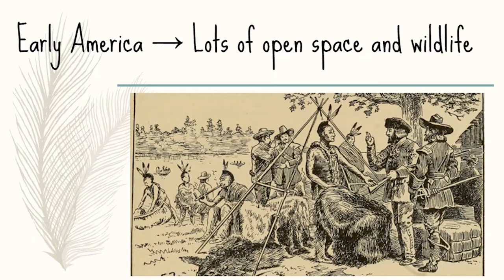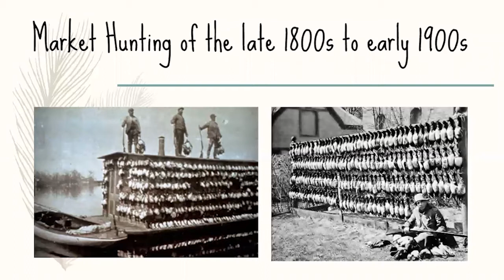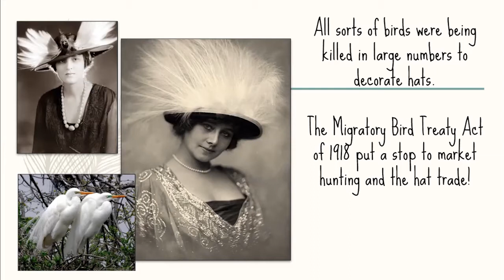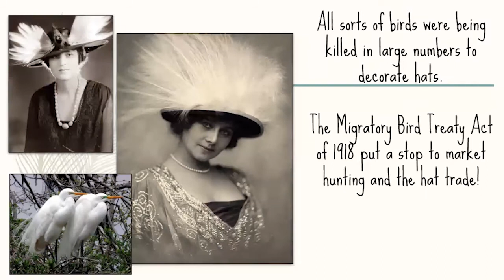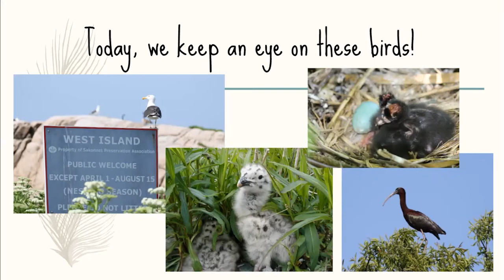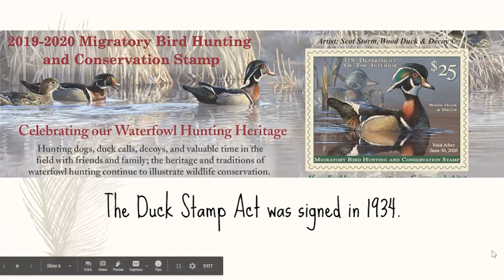Lesson 1: Bird Conservation History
This video provides educators with background information for presenting the first lesson in the Feathered Friends kit. The PowerPoint used in this video can be downloaded for free at dem.ri.gov/wildlifeoutreach.